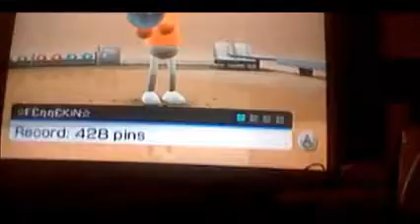wii sport part 2